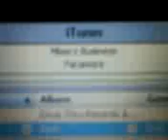meggie + daisy miming - 3!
Misery Business - Paramore
you know the scores..:P
x